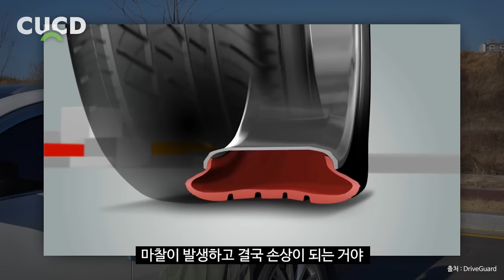대부분 이걸 몰라서 사고 납니다. 터지기 전에 꼭 확인해보세요. [ 차업차득 ]